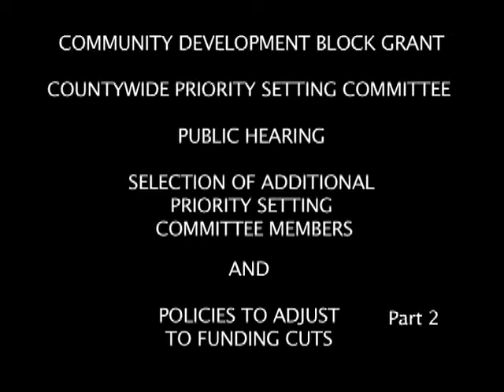Community Development Block Grant - Meeting February, 16, 2012 - Part 2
COMMUNITY DEVELOPMENT BLOCK GRANT
COUNTYWIDE PRIORITY SETTING COMMITTEE
PUBLIC HEARING
SELECTION OF ADDITIONAL PRIORITY SETTING COMMITTEE MEMBERS
AND
POLICIES TO ADJUST TO FUNDING CUTS
Thursday, February 16, 2012
7:00 p.m.
Council Chambers
San Rafael City Hall
1400 Fifth Avenue, San Rafael, California